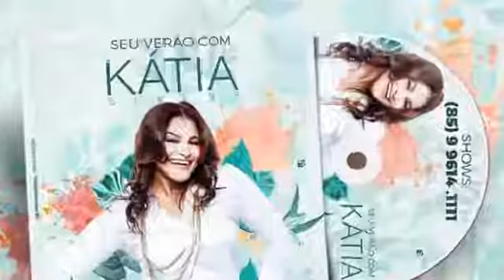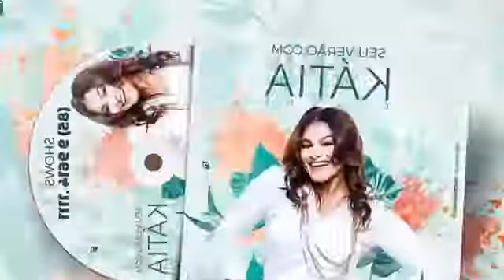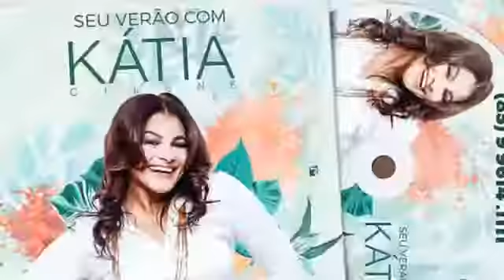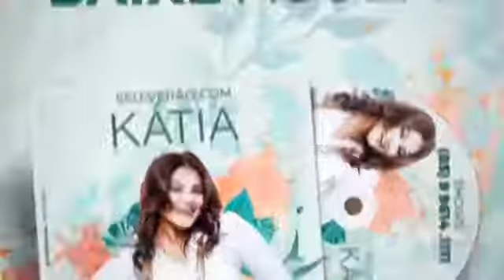Kátia Cilene - Sim ou Não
De um jeito totalmente diferente @katia_cilene começa o ano com muitas novidades.
Repertório de Verão, super descontraido e com a Cara do Carnaval.